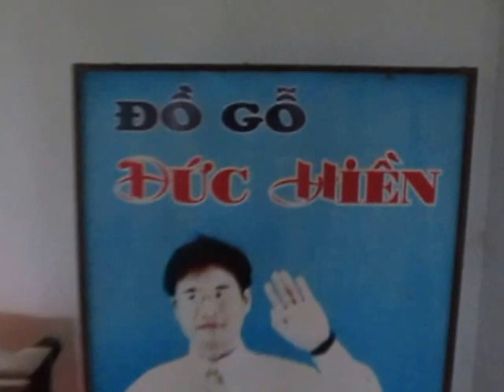Làng mộc Đại Nghiệp view từ tầng 6 Đồ gỗ Đức Hiền 20-4-13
Kính mời quý khách xem thêm Hình ảnh và báo giá toàn bộ SP của Đồ gỗ Đức hiền tại
Clip được quay ngày 20-4-13, tại tầng 4,

ĐỒ GỖ ĐỨC HIỀN - THIÊN NIÊN VẠN ĐẠI !